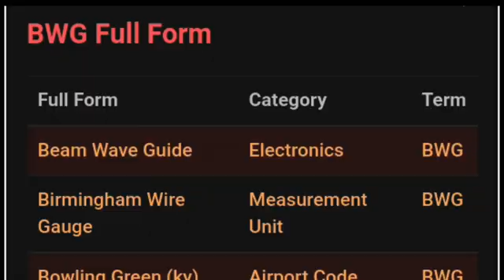bwg ka full form